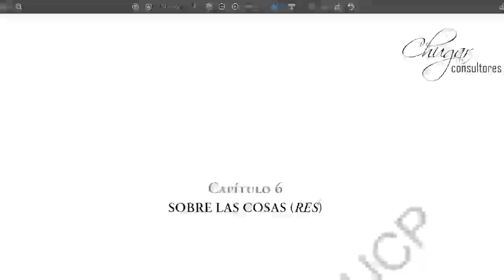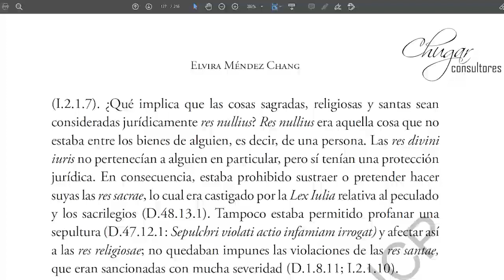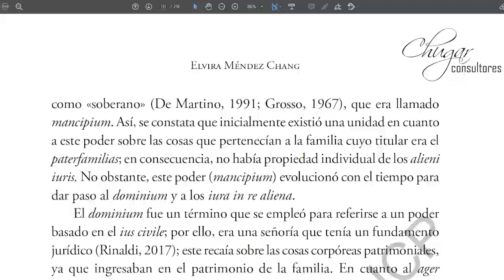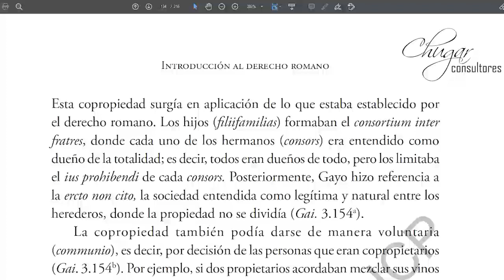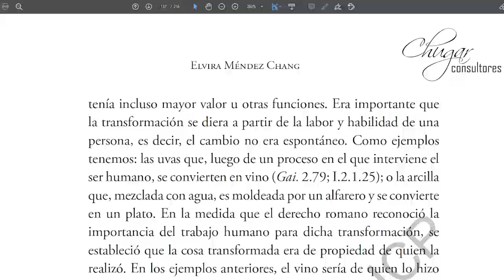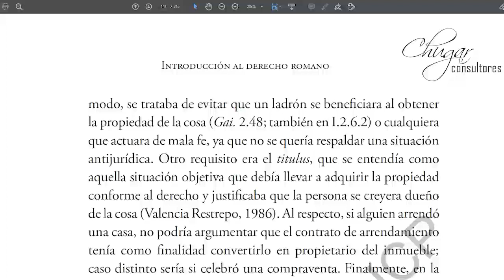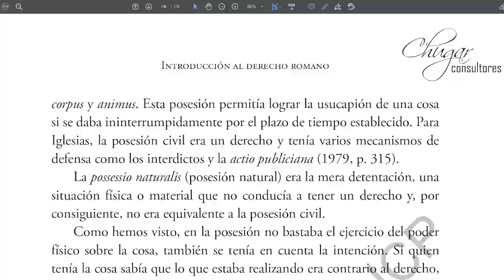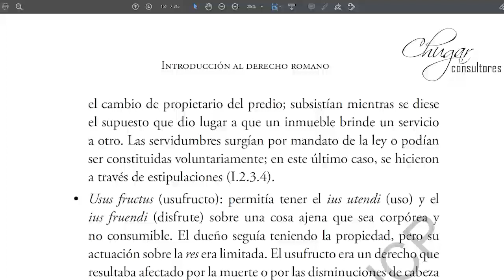SOBRE LAS COSAS (RES) - DERECHO ROMANO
ELVIRA MENDEZ CHANG
INTRODUCCIÒN AL DERECHO ROMANO
FONDO EDITORIAL
PONTIFICA UNIVERSIDAD CATÒLICA DEL PERÙ